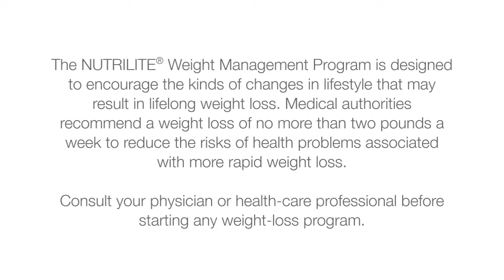New Way to a New You - Carmen Rodriguez